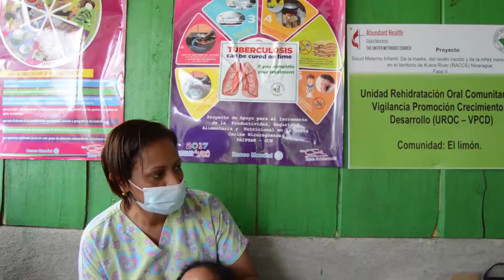Campesinos del Caribe Sur, celebran restitución de derechos a la Salud